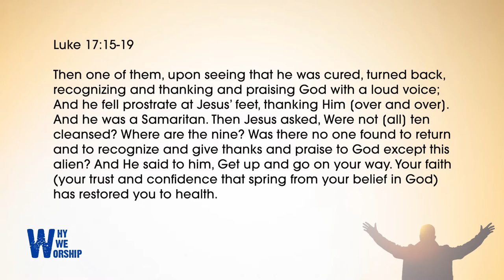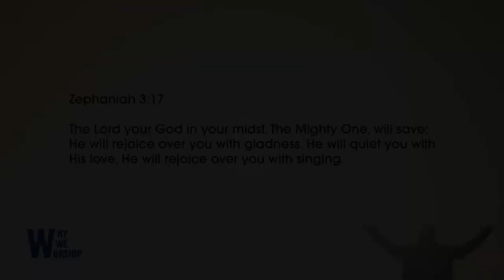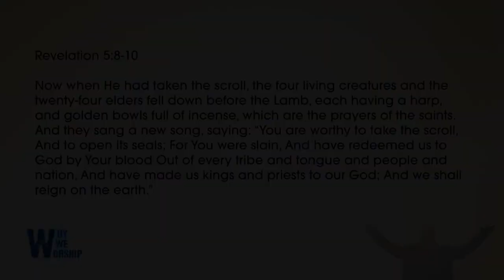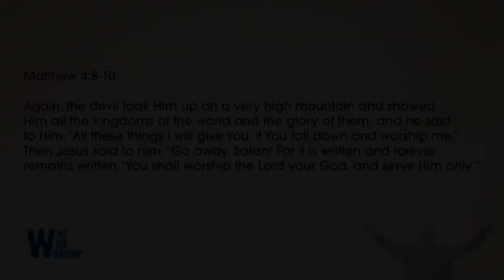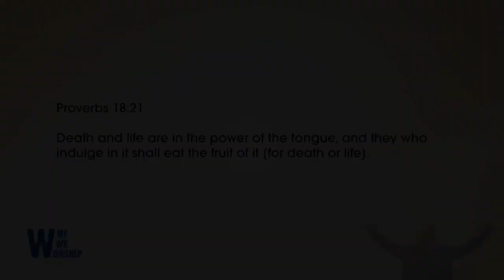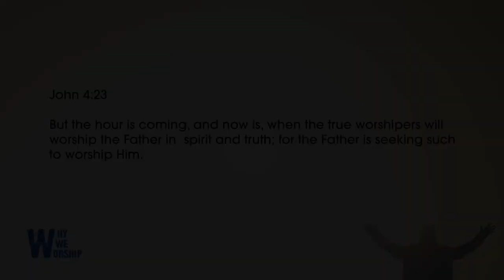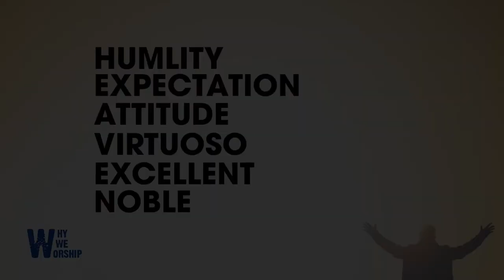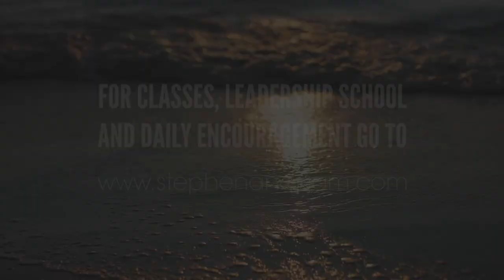The Science Behind True Worship: Why We Worship (Part 4) | STEPHEN MARSHALL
Pastor Stephen plays his guitar and does a 6 string checklist you will enjoy!
He talks about the science behind True Worship and what True Worship really is and isn’t. “What you don’t’ hear you do hear...the unseen world is more real than the seen world and it affects everything”

You don’t want to miss this one! We're together in Christ Jesus!